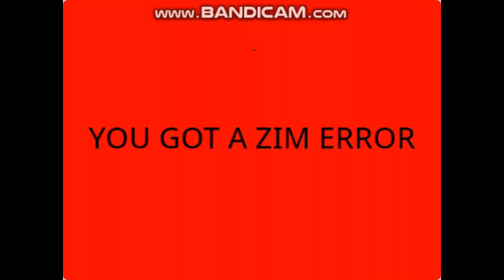Klasky Csupo Skits In Scratch - (Season 1) Complete Series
1. (2021) All The Klasky Csupo's The Race CRAZY!
2. Falling Csupo
3. Klasky Csupo - Ow my Nose!
4. Klasky Csupo Goes To The Doctor And Then Feels Better! 2021
5. Klasky Csupo Turn to Lolmans Klasky Opusc .Avi
6. Klasky Csupo tv show_ Oh Brother, THAT ACT STINKS!
7. Klasky Scan-po 2021
8. Splaat & Girlfriend Splaat Found Out That they Had A Child!
9. Splaat Isn't Quite Fit Enough For It This Morning & No End
10. Splaat We Weren't Done With Our Speech Yet!
11. SPLAATY GETS A ZIM ERROR
12. THE SICKEST KLASKY CSUPO IN SCRATCH 2020
Klasky Csupo 12 Skits in Scratch
Thanks Meladzeluka05.